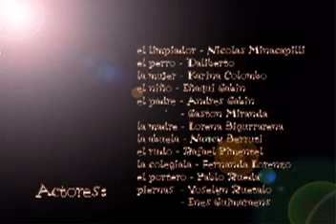Braitanyaining.wmv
Audiovisual hecho en el 2004, en Diapositivas de color luego escaneadas. Con el sistema antiguo que no habia PC. Dos proyectores Kodak de carrousel una caja de disolvencia y  grabadora estereo.
Realizado por: Fabian Centurion, Margarita Agorio, Ines Guimaraens, Nicolas MInacapilli.